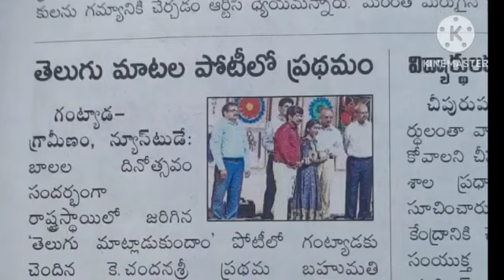ప్రపంచ తెలుగు బాలల సాంస్కృతిక ఉత్సవాలలో విజేతలుగా నిలిచిన మదనాపురం ఆం.ప్ర. ఆదర్శ పాఠశాల విద్యార్థులు